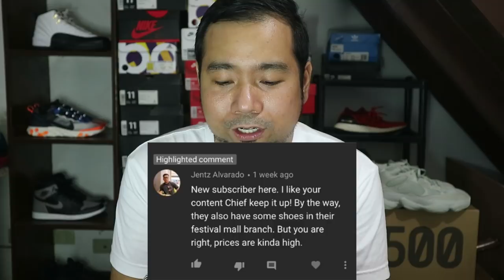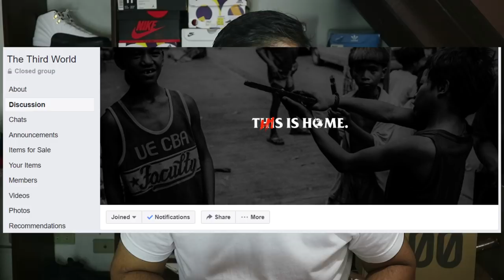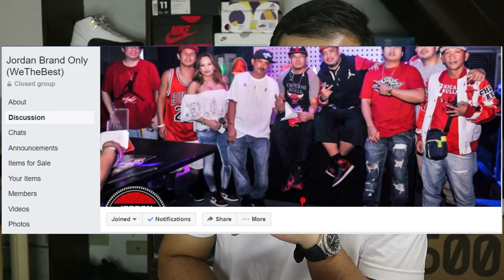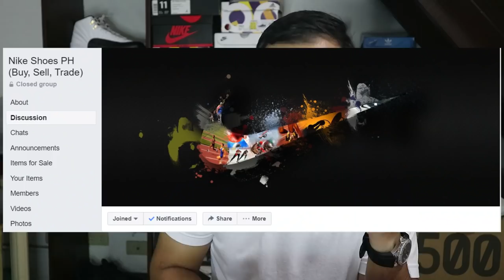FACEBOOK SNEAKER GROUPS! (Where I find STEALS!)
Hi Guys! here a list of links to the FB sneaker pages mentioned in the video. Hope you liked this one and life is short, buy the shoes.